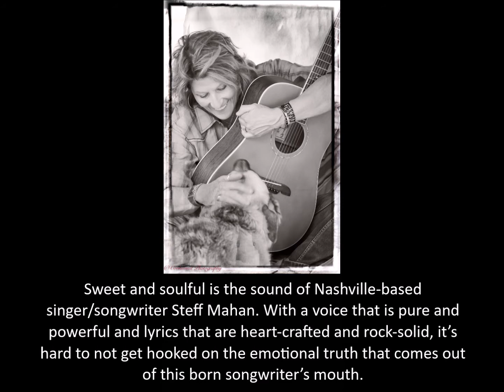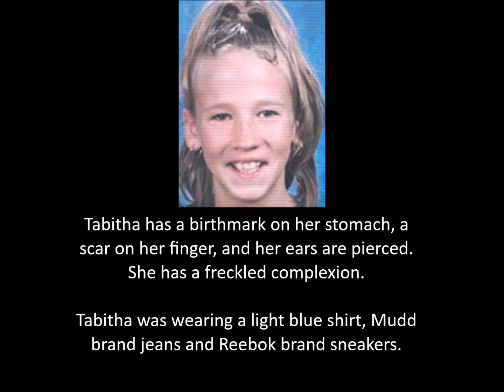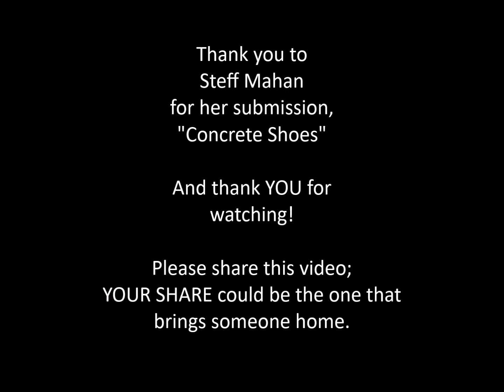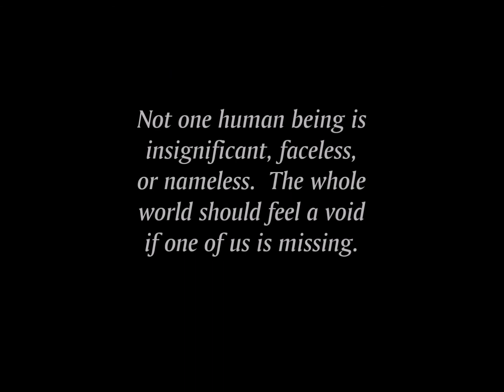Artist 233 Steff Mahan; Song: Concrete Shoes; Missing: Tabitha Danielle Tuders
GINA Foundation Songwriter Contest 2017
Artist: Steff Mahan  from: Nashville, Tennessee
Song Title: Concrete Shoes  Copyright: 2017 Song Style: Americana

Missing Person Highlighted: Tabitha Danielle Tuders

According to Steff:

" Sweet and soulful is the sound of Nashville based singer/songwriter Steff Mahan. With a voice that is pure and powerful and lyrics that are heart-crafted and rock-solid, it’s hard to not get hooked on the emotional truth that comes out of this born songwriter’s mouth.  "

Lyrics:

Concrete Shoes  (S. Mahan/L. Whitters)
Friends say it’s been enough
Stop being sad it can’t still be tough
They try to help but don’t know how
Oh everything’s so different now

Wish I had the strength so I could cross
The big wide gap from all I’ve lost
Life went on and I was left behind
Staring at the other side.

But I’ve been trying to move but it’s slow
Some days I just look back
But some days I want to go
I still wake up crying, been a long year of good-byeing
Maybe it’s a poor excuse
Oh this broken heart and these concrete shoes.

I’m still trying to understand
Why I am the way I am
When I love someone I always will
Sometimes that keeps me standing still